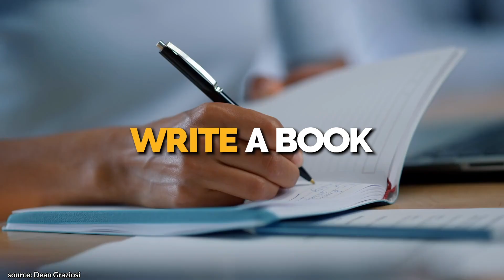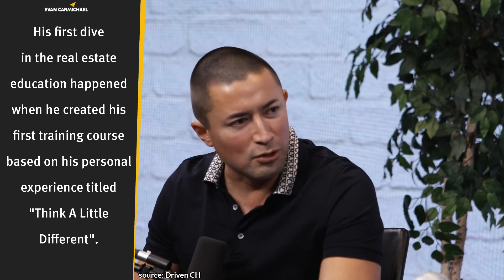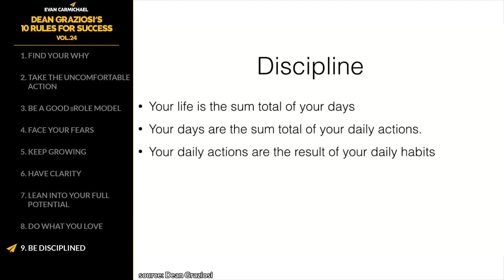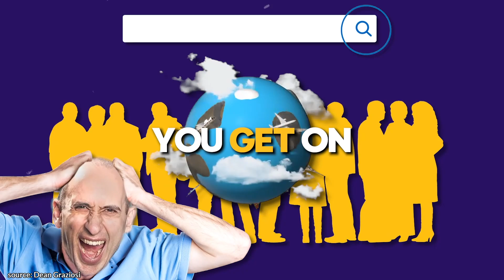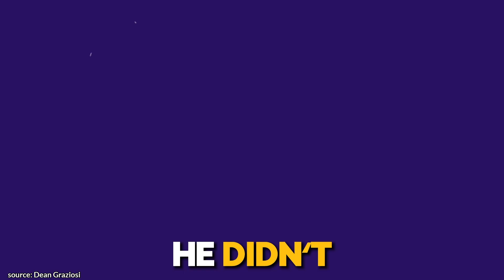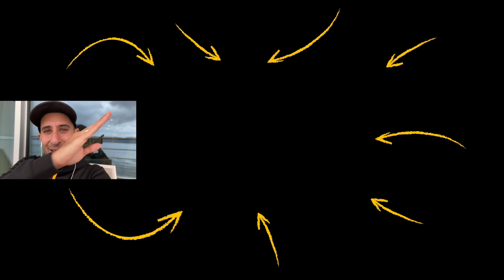THIS is WHY You Must FIND Your WHY if You Want SUCCESS! | Dean Graziosi | Top 10 Rules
✎ Dean Graziosi is a multiple NYT bestselling author, investor and an entrepreneur who has been involved in over 13 companies that have been changing lives all over the globe. He went from growing up in poverty, overcoming a learning disability, and rebuilding cars as a mechanic, to becoming a highly successful real estate entrepreneur and a bestselling author!

📜DEAN GRAZIOSI'S RULES📜
1. Find your why
2. Take the uncomfortable action
3. Be a good
4. Face your fears
5. Keep growing
6. Have clarity
7. Lean into your full potential
8. Do what you love
9. Be disciplined
10. Just do it
11. Bonus: Create value, Always keep learning, Be resourceful, Use your dark side, Stop worrying, Stay engaged, and much more bonus rules!!!

★ BOOKS ★
• 254 Confidence

Much love,
Evan